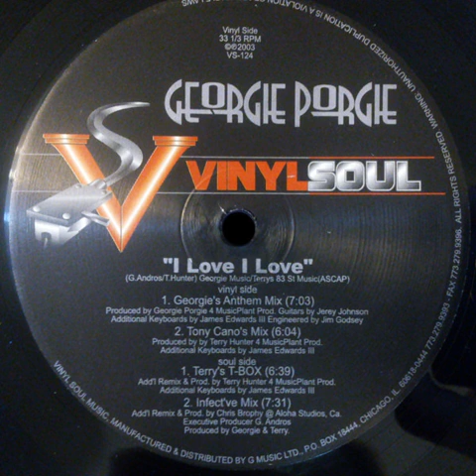Georgie Porgie – I Love I Love (Georgie's Anthem Mix)